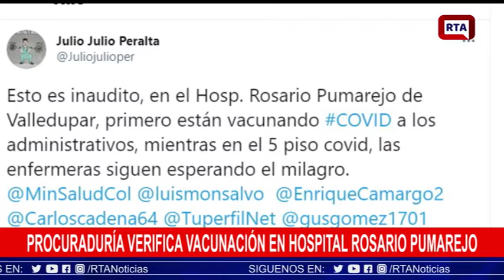Procuraduría verifica en hospital Rosario Pumarejo aplicación de vacunas a personal administrativo